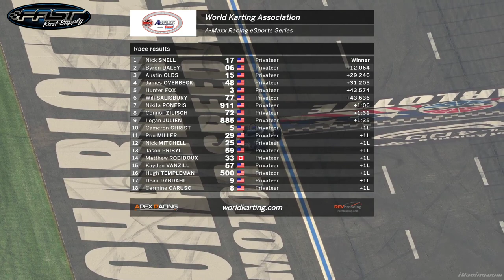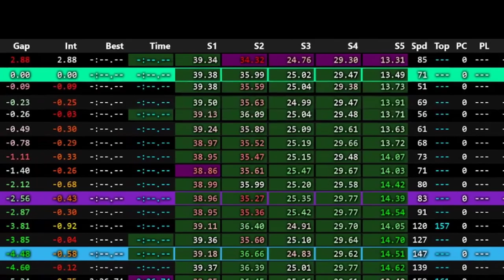World Karting Association and A-Maxx Racing eSports Series | Round 1 at Charlotte Roval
Apex Racing TV brings you another exciting round of the World Karting Association and A-Maxx Racing eSports Series on iRacing.com. Stay up to speed with live timing from SDK-Gaming

Since 1971, the World Karting Association has provided a venue for racers to enjoy all aspects of
karting in the United States. Providing regulations, instruction and venues for fair and safe karting
competition in the U.S., WKA has a place for everyone in karting.  Whether you want the pure thrill
of speed and the competition of racing, the atmosphere of family and friends or the ethics of
learning to work karting events, WKA and karting are for you!

If you enjoy our content, consider donating to help us improve our service for future broadcasts and see your message live on stream!